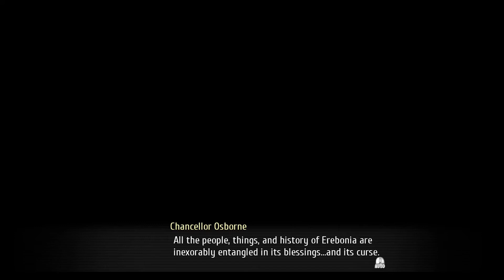Chancellor Osborne Tells Rean What Happened 14 Years Ago- Trails of Cold Steel 3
This is the scene that takes place on 7/17 during the Royal Party. Osborne tells Rean about his mother, Hamel, what the phantasmal blaze plan is, and what the scar on Rean's chest is from.